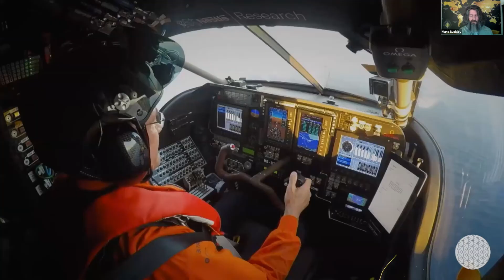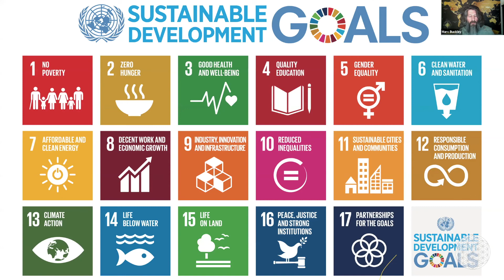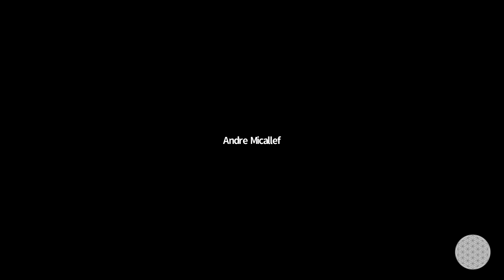Stop waiting for Desirable Futures be a Crew Member and Start Living in ... | Marc Buckley, Hamburg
Stop waiting for Desirable Futures be a Crew Member and Start Living in Resilient Desirable Futures DAO(Marc Buckley, Hamburg) | Global Unit Unconference 2 | 15th May 2020 | Community of entrepreneurs, artists, investors, change-makers and futurists sharing and exchanging ideas